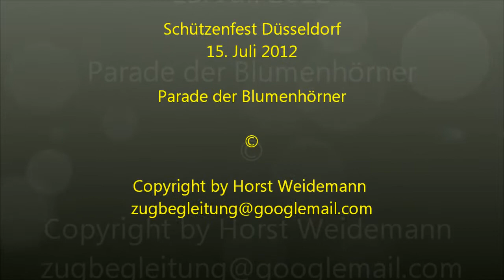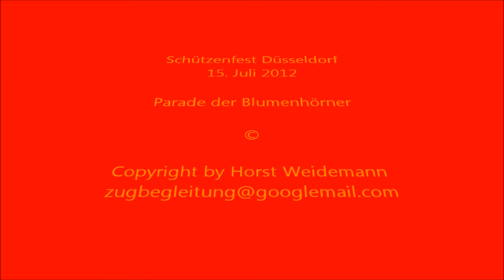Schützenzug Düsseldorf 20120715 Parade 14 Blumenhörner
Schützenfest Düsseldorf
15. Juli 2012

Parade der Blumenhörner